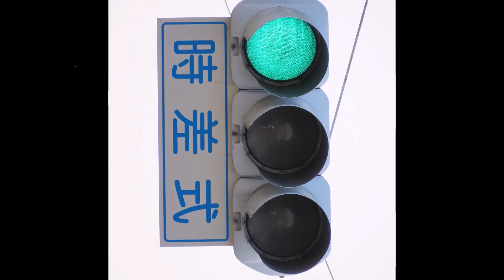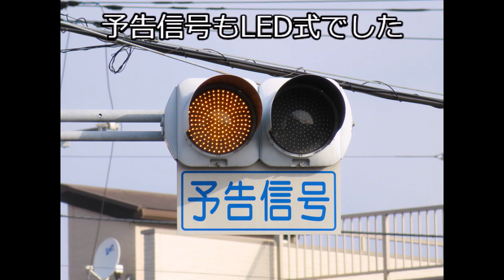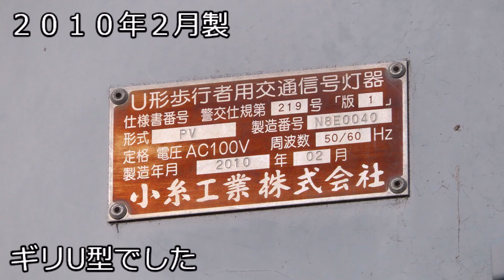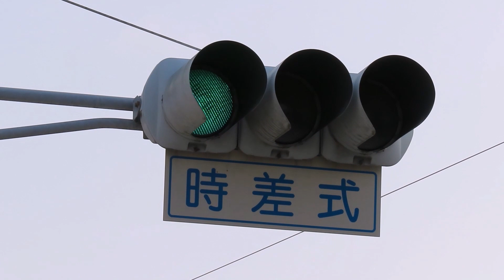【交通信号機編64】県内唯一？の小糸プロジェクター（余命宣告）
静岡県は基本的にプロジェクタータイプを採用していませんが、ここ三島市壱町田には転用で１基のみ設置されています。ただ、新たに道路が作られているため、近いうち撤去されるかもしれません…
三島駅からそこそこ距離があります。

OP　トライアングル・フォース _ 幽霊楽団　～ Phantom Ensemble
BGM　The fat ratさん
　　　銀河連邦さん
　　　水無月さん
　　　まりつみさん
本編BGM　Windfall
ED　with the light